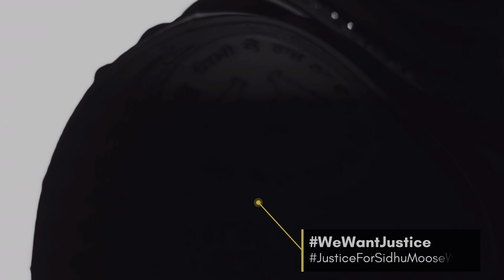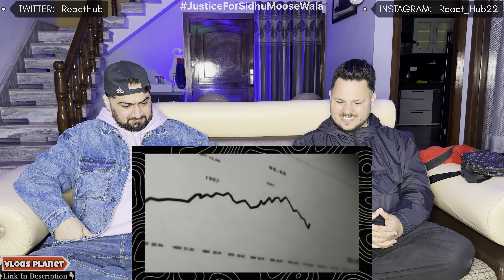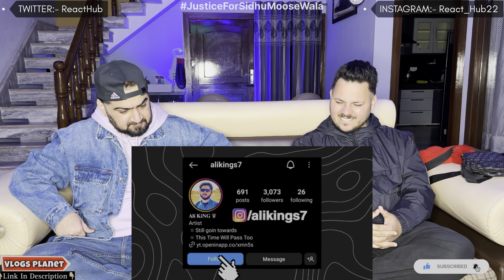Reaction on Sidhu Moose Wala Drippy Song Reply For?? AR Paisley & Mxrci Explained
Googlepay:- manndeep049-1@okhdfcbank

In this video, ReactHub Reacts on sidhumoosewala

DonateForSidhu Instagram:-

 / donatebloodfors.  .

ReactHub
ReactHub